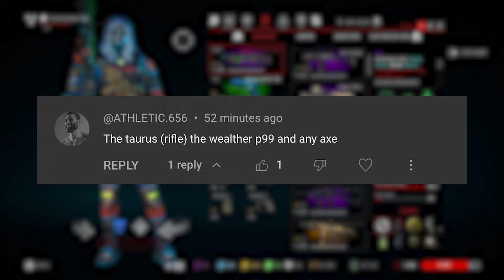This is Absurd! - Viewer Loadouts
-Welcome! I post Warface content: Ranked, news/updates, weapon showcases, and more!